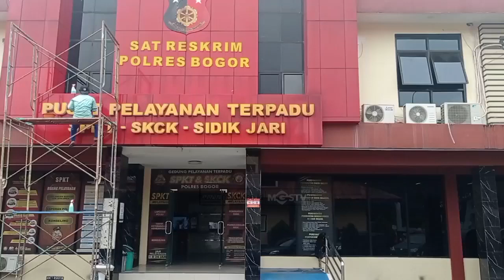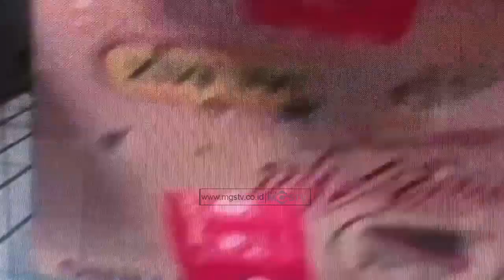PELAKU JUAL BELI SATWA DI LINDUNGI DICIDUK POLISI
CHANNEL
32 UHF

ALAMAT
Gedung MGSTV

Sukabumi
Kota Sukabumi